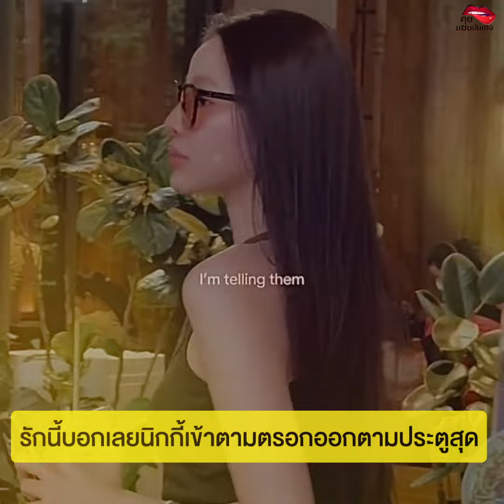เปียโน หวานใจ นิกกี้ รับปริญญาแล้วที่อังกฤษ